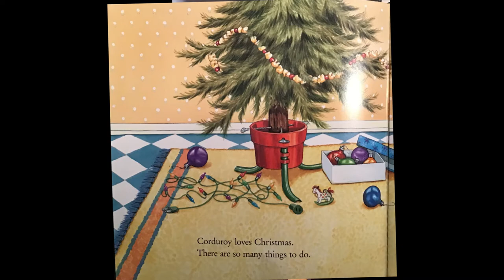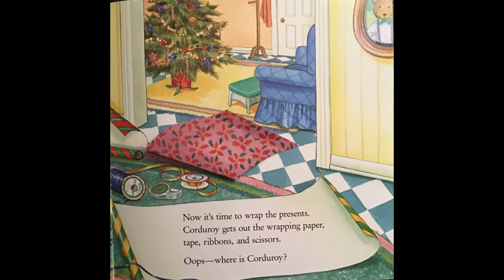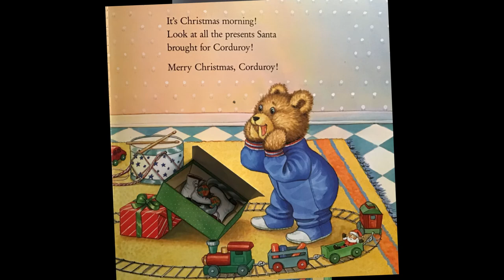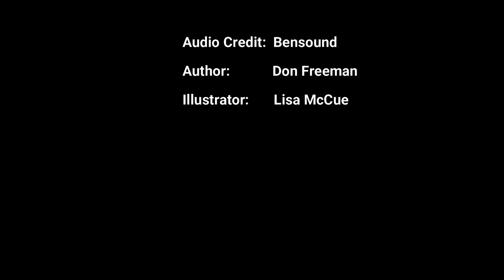Corduroy's Christmas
Susie's Stories Reads Corduroy's Christmas by Don Freeman